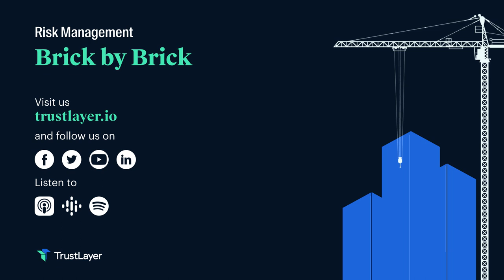Why Risk Managers are the First Line of Defense | Zach Wright, Risk Manager at The Haskell Company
In this episode of Risk Management: Brick by Brick, host Jason Reichl is accompanied by Zach Wright, a risk manager for The Haskell Company. The Haskell Company is a large organization with over 2,000 professionals. As an experienced professional, Zach is a certified Construction Risk and Insurance Specialist who really knows his stuff.

During their discussion, Jason and Zach discuss a myriad of topics from the themes of this year’s RIMS Risk World in Atlanta to the grading and risk assessment process prior to taking a contract on. Plus, they touch on why Zach believes that risk managers are the first line of defense, safeguarding businesses from potential risks.

The pair wrap up the episode by talking through how organizations can affect their insurance premiums by displaying clear processes and programs, and why networking can lead to a long and fruitful career in risk management.

To find out how TrustLayer manages risk so that people can build the physical world around us, head